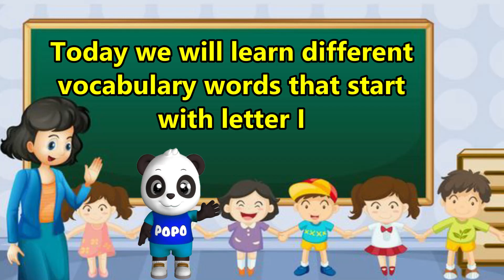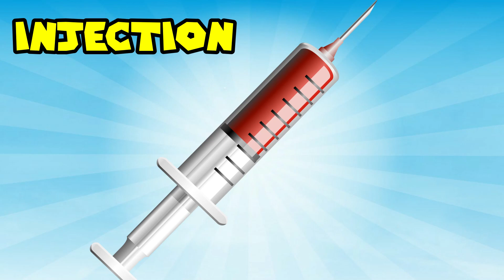Vocabulary Words For Kids | Words From Letter I | Words That Start with I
This video is a part to learn kids vocabulary which includes vocabulary words for kids and words from letter I. This vocabulary for kids video is helpful for kids to learn words that start with I and words with letter I with fun and ease.